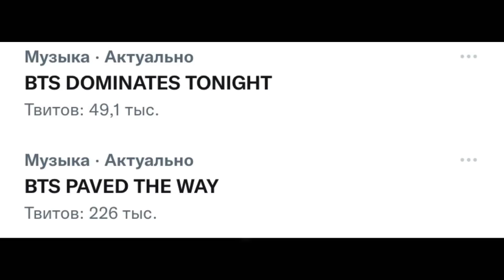BTS MTV DE NEDEN KAZANAMADI? VMA 2022 Sonuçları! Törene dair Yorumum!